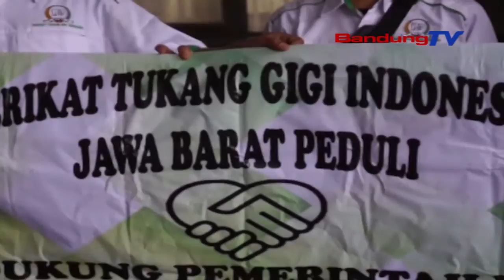Tukang Gigi Bagi Sembako Kepada Warga Miskin | SBR | BANDUNGTV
SBR | BANDUNGTV | IRFAN RAMANDA | Belasan Orang Perwakilan Yang Tergabung Dalam Serikat Tukang Gigi Indonesia Cabang Jawa Barat, Membagikan Sembako Kepada Ratusan Warga Miskin, Dan Warga Yang Baru Terkena Pemutusan Hubungan Kerja, Di Kawasan Cileunyi, Kabupaten Bandung, Selasa Sore. Pembagian Sembako Selain Sebagai Bentuk Keprihatinan, Juga Mengajak Serikat Atau Kelompok Massa Lain Untuk Bergerak Membantu Warga-Warga Miskin Yang Terimbas Pandemi Covid-19.